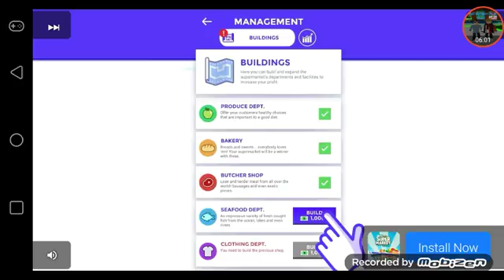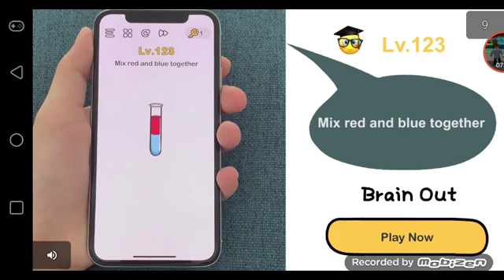Episode 1 (Epic Battle Stimulator)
Great Warcraft search it up in the app store or play store and have a blast! Its the best mobile Battle Sim ever.